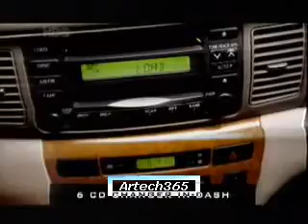20040108 210148 Tata INDIGO - Spoil Yourself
Luxurious _ spoil yourself

Toyota _ Corolla - Touch the perfection
Dont ever think of it